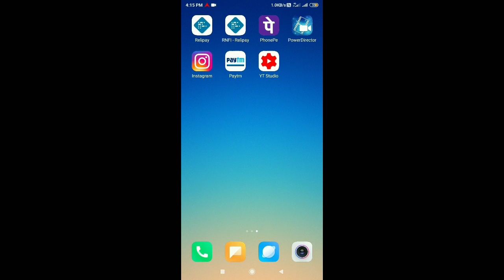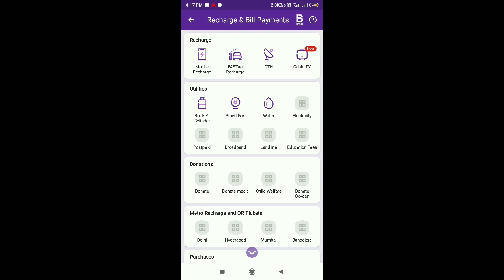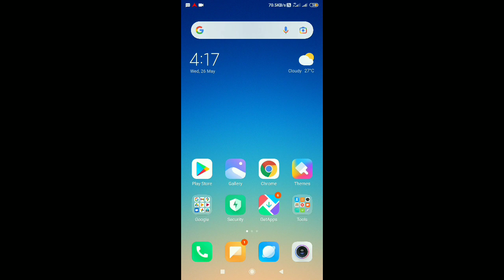How To Recharge In Phonepe Wallet || Phonepe Se Mobile Recharge Kaise Kare || Phonepe Recharge 2021.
Dosto Aaj Ki Es Video Me Maine Aapko Ye Bataya Hai Ki Aap Apne Phone pe se Kaise Recharge Kar Sakte Hain Ummed Hai Aapko Ye Video Bahut Pasand Aayegi Thank You So Much.

Queries Solved:-
1. How To Recharge In Phone Pe Wallet
2.Phone Pe Se Recharge Kaise Kiya Jata hai
3. Ghar Baithe Phone pe se recharge  Kaise kiya jata hai
4.How To Recharge In Phone Pe Wallet
5. Mobile se recharge kaise kare

CAMERA 🎥📸 Canon 200D Mark 2

Nandlal Kumar
From:-Godda Jharkhand ( India )